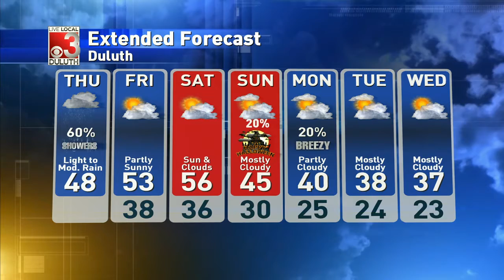Soggy Thursday as sct. rain continues through the afternoon